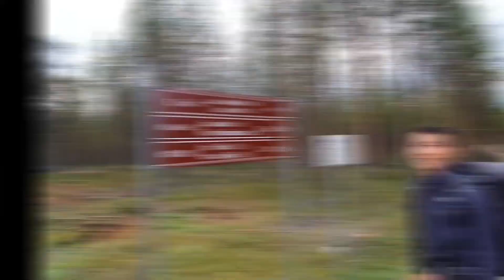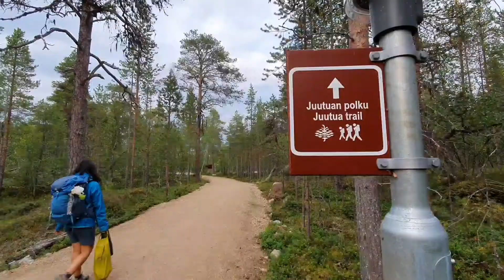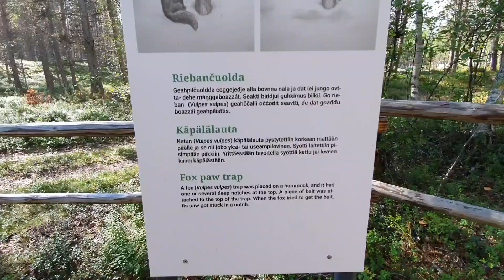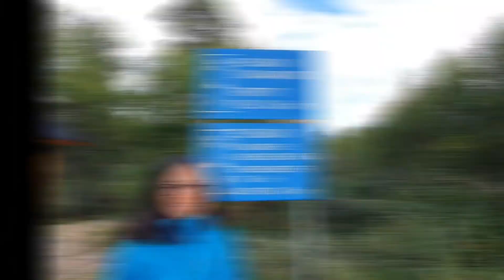INARI, Finland - What to do? | Lapland in summer? Why not? | Sami Siida, Wilderness Church, and more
On bright summer days, we visited Inari, the home of the Sami people, deep in the Finnish Lapland. While most people head to Lapland in winter, summer activities in Inari in summer is just as fun! Follow our adventure in Inari, Finland where we camped at a forest shelter, visited Siida the Sami people's museum, and hiked to the wilderness church!

All footages shot with Samsung Galaxy S10 and at times aided with DJI Osmo Mobile 3 for extra stability